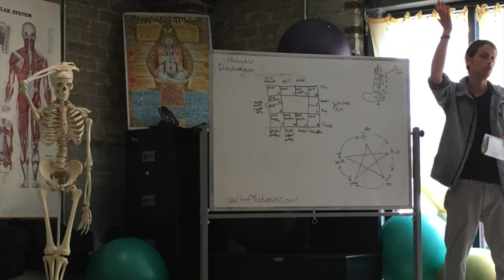Mars Conjunct Rahu Or Ketu In The Vedic Astrology Birth Chart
Part of my ongoing series of videos on planets conjunct lunar nodes. Here we talk about Mars with Rahu or Mars with ketu in the rashi chart.
If you like this video and wish to learn more, click here to access all my courses for $33/month along with a free monthly forecast for the 12 signs.